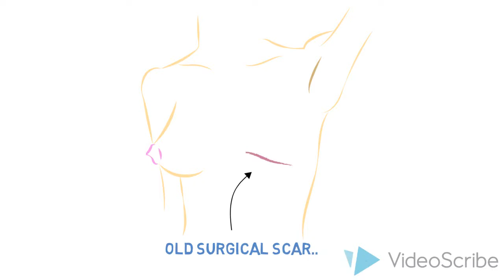Copy of Tissue Expander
An animation explaining the procedure of breast reconstruction by tissue expander